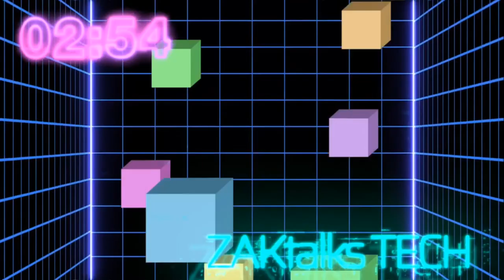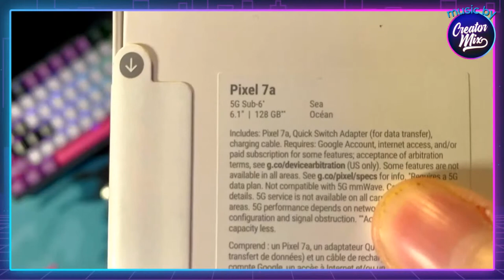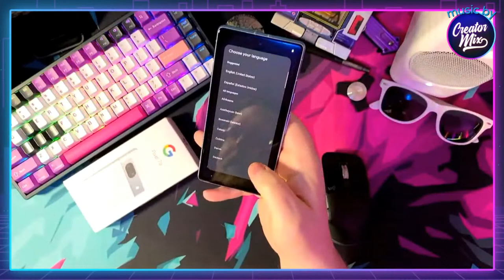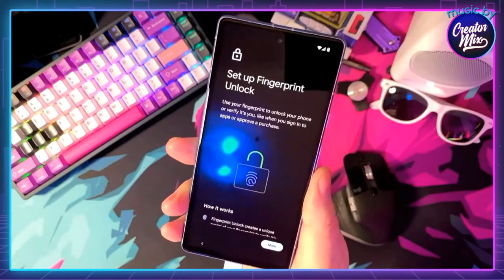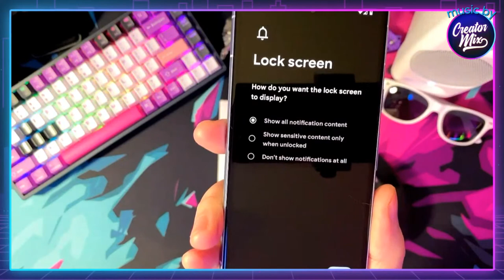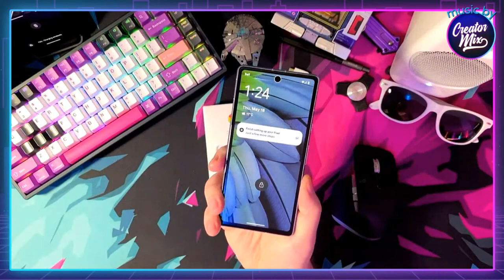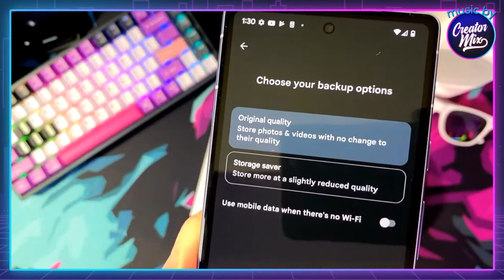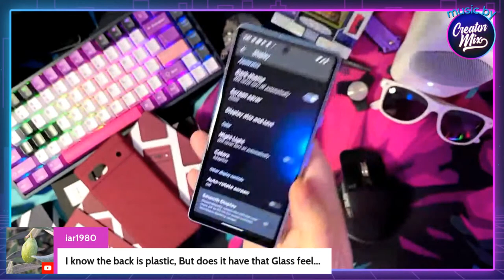SEA what we have here 👀 Google Pixel 7a unboxing | setup & comparisons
**review unit supplied by @GoogleCanada and @madebygoogle.
** get your Pixels here **
- Google Pixel 7a
- Google Pixel Fold
- Google Pixel Tablet
- Deity Pocket Wireless
💜 Love PIXEL? Check out @ZAKsTechLife
🦆 This livestream is powered by @StreamYard 🦆
🎶 Music from 🎧
⌛ Chapters ⏳
0:00 - opening graphics
3:25 - channel partner @GamerSupps
4:03 - final graphics
5:03 - show start
6:33 - disclosure & THANK YOU to @GoogleCanada & @madebygoogle
6:51 - show topics
7:30 - comparison w/ Pixel 7 Pro & Pixel 6a
8:10 - Pixel 7a SEA colour & box
8:47 - powered by @StreamYard
9:31 - live chat comments + Q&A
12:29 - Google Pixel 7a unboxing
16:17 - live chat comments + Q&A
17:00 - continuing the Pixel 7a unboxing
18:25 - size comparison w/ Pixel 7 Pro & Pixel 7a & Pixel 6a
19:02 - size comparison w/ Pixel 7 Pro & Pixel 7 & Pixel 7a & Pixel 6a
21:28 - Sea Blue colour
22:55 - live chat comments + Q&A
28:08 - Pixel 7a set up
36:54 - Set up Fingerprint Unlock Pixel 7a
39:06 - Set up Face Unlock Pixel 7a
40:30 - continue Pixel 7a setup
44:00 - navigation gestures
45:00 - live chat comments + Q&A
50:00 - testing YouTube w/ Pixel 7a
51:30 - security update
51:44 - live chat comments + Q&A
52:30 - first selfie
55:50 - Latercase for Pixel 7a
59:55 - summarize set up & upcoming content
1:02:50 - live chat comments + Q&A
1:10:15 - outro
🙏 ZAK's Wish List 🙏
"Creator gear for this channel and @ZAKsTechLife
Gear will be used to help make videos and live-streams, as well as to make content on Instagram, Twitter, Facebook and TikTok.
** you will be credited during a show and or video, if you want to be.
🕹️ @GamerSupps is a ZAKtalks TECH channel partner!
✅sugar free 💪zero calories
✅keto friendly 💪organic caffeine
✅nootropics 💪antioxidants
✅no fillers 💪electrolytes
✅Keep energized & hydrated!
🎓 Ethics & Moral Code 🎓
📺 ZAK uses @TubeBuddy help optimize his videos!